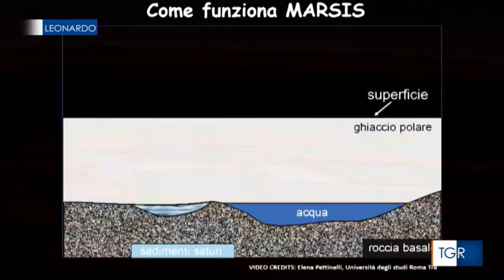Laghi sotterranei su Marte TGR LEONARDO RAI3